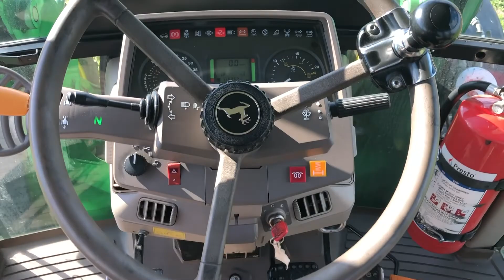JOHN DEERE 6430